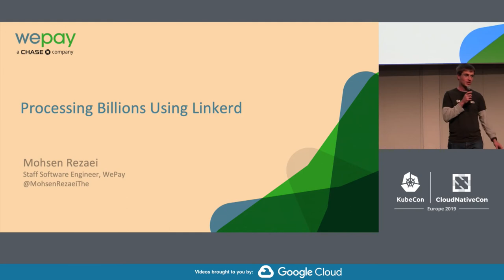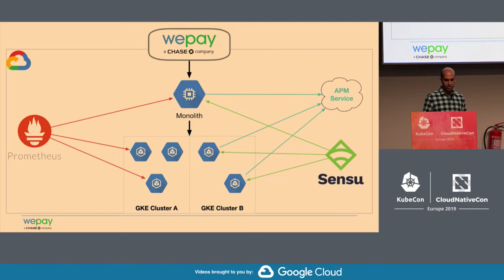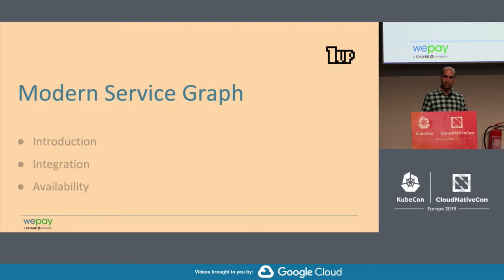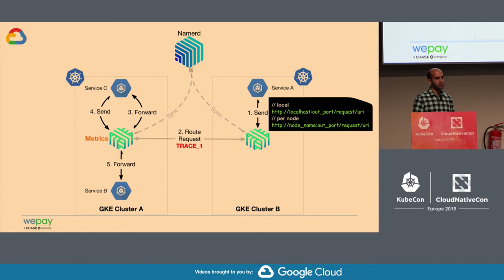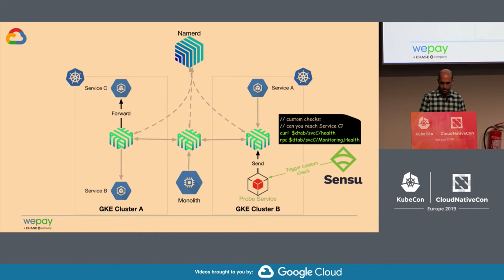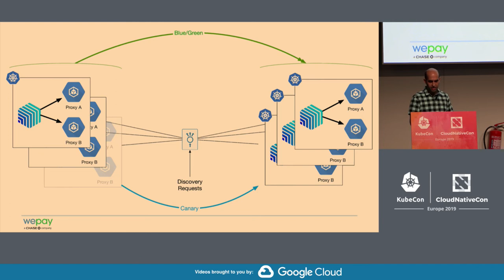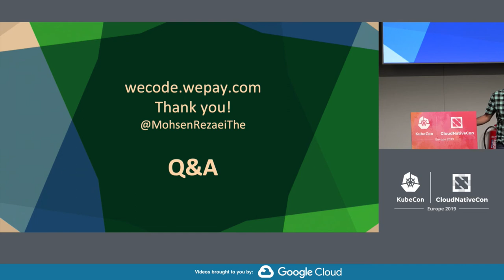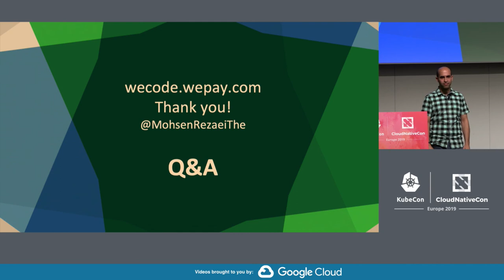What WePay Learned From Processing Billions of Dollars on GKE Using Linkerd - Mohsen Rezaei, WePay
WePay processes billions of dollars worth of payments each year. As the number of services that process payment requests grow in WePay’s infrastructure, so does the challenge of monitoring, debugging, and tracing call paths and service internals that run on GKE. This session focuses on how the Platform Infrastructure & Tools team at WePay utilized monitoring services like Prometheus and Grafana to migrate their ever growing infrastructure and all of their production traffic (REST and gRPC) to service mesh on top of Linkerd in 2018. In addition, we will show how we used Namerd to bring all services together using discovery, Linkerd to power the data plane where the payments are processed and parsed behind WePay’s payment APIs, and Prometheus and NewRelic to monitor all infrastructure services' and microservices' activities in our production environment.